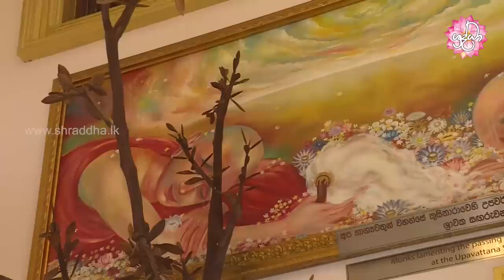අසිරිමත් සම්බුදු තෙමඟුල් වර්ණනාව 04 කොටස | Shraddha TV